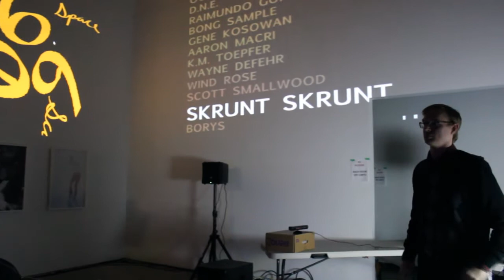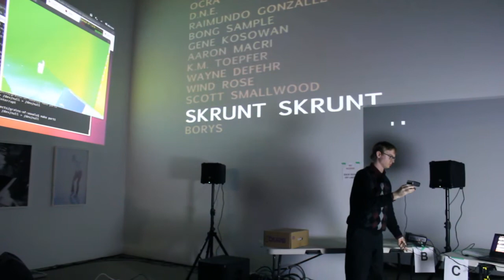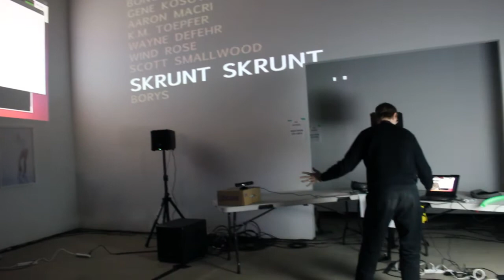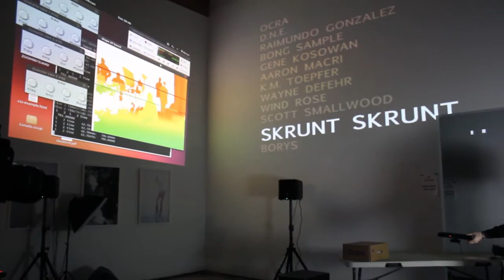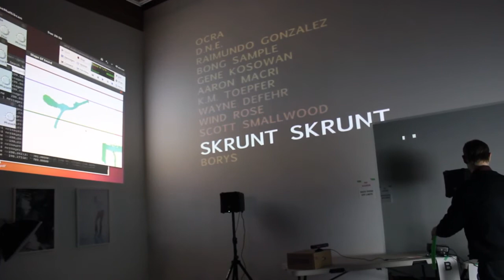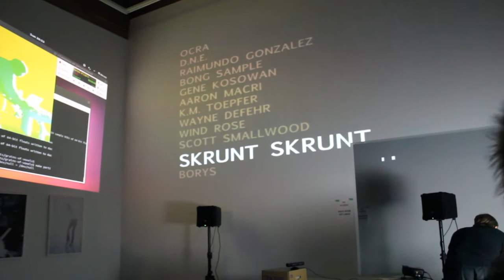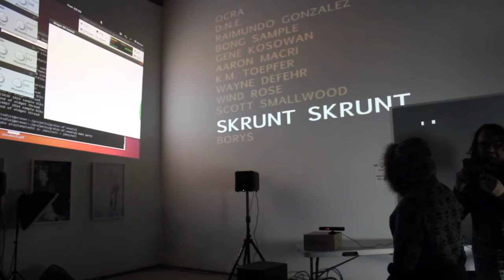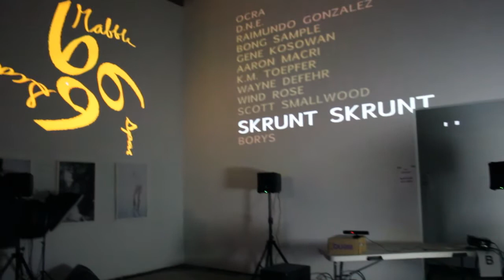((((YEG)))) YEG sound art noise festival May 04 2014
(((((( YEG ))))))
SOUND ART & NOISE FESTIVAL
W I N D R O S E
L A M E N T A T I O N S
RELEASE PARTY

Featuring a collaborative Art Edition cassette
and original Mezzotint Artwork
by Sean Caulfield

Live Sound Performances by:

Here is the schedule of performance times:
Sunday, May 4, 2014 Dc3 Art Projects

2:00 -- 2:20 pm -- Ocra
2:40 -- 3:00 pm -- D.N.E. (solo debut)
3:20 -- 3:40 pm -- Raimundo Gonzalez (solo debut)
4:00 -- 4:20 pm -- Bong Sample
4:40 -- 5:00 pm -- Gene Kosowan
5:20 -- 5:40 pm -- Aaron Macri
6:00 -- 6:20 pm -- K.M. Toepfer
6:40 -- 7:00 pm -- Wayne Defehr
7:20 -- 7:40 pm -- Wind Rose
8:00 -- 8:20 pm -- Scott Smallwood
8:40 -- 9:00 pm -- Skrunt Skrunt
9:20 -- 9:40 pm -- Borys

This concert will be presented in 8.1-channel Surround Sound

Curated by Gary James Joynes
Visual Projection of artworks by Sean Caulfield

2 PM -- 10 PM
At least $5 @ the door :)

dc3 Art Projects
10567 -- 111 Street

ABOUT THIS PROJECT AND SHOW:

As many in the Edmonton art and sound community have known, I have been working on a "NEW" WIND ROSE sound release for over and year and half.

THE SOUND
The sound and music was recorded shortly after the passing of my Father and is is a reflection of the early phase of my grieving process. I imagined 4 phases of his spirit passing over to the other side... each track is an emotional journey revealed as meditative/pulsed sound. I didn't hold anything back in the creation of these tracks and they are true to the mandate of my WIND ROSE project which explores layered and pulsed sound and noise using repetition and micro tweaking/layering techniques of only analog oscillators. The instrument used is a wonderfully broken vintage Minimoog and a 70′s analog delay box.

THE ART
I have been a massive admirer of the artwork of SEAN CAULFIELD for many years. I approached him about collaborating on this release and responding to the sound work with one of his amazingly detailed drawings. He offered to do an original Mezzotint with the only stipulation that it would take a long time to create. I didn't care in the least about the time as I knew the wait would be worth it completely. The art was completed recently and printed by New Leaf in Vancouver in an edition of 100.

We have spent months lovingly hand creating the rest of the packaging and I am thrilled with the end product which will be released by the Edmonton Label Amusements Banales at this show on May 4th, 2014.

THE CONCERT
The show will be presented in the incredible art space of dc3 Art Projects, with a immersive sound space delivered via a fantastic 8.1 Surround PA System. After securing the space and sound system, it only made sense to SHARE all of this with some of my favorite local sound artists. The artists I have selected to play each bring an incredible amount of talent and passion to their work, and will have up to 20 minutes to take us into unique and wonderful (some intense) sound spaces!

I really hope to see you there.

Sincerely,

Gary James Joynes
aka WIND ROSE